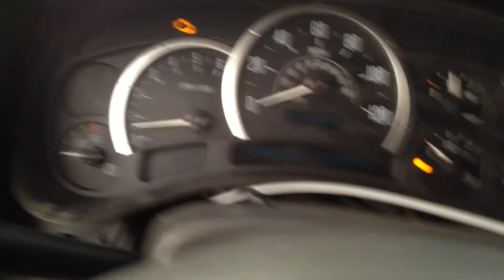BC7496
2003 ESCALADE EXT 6.0 ENGINE